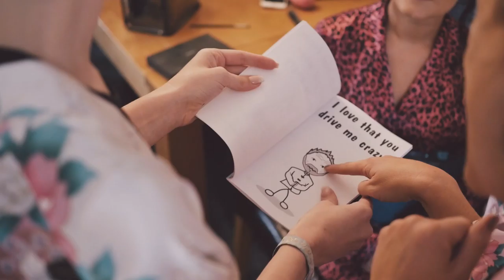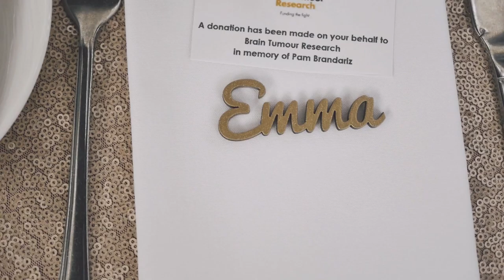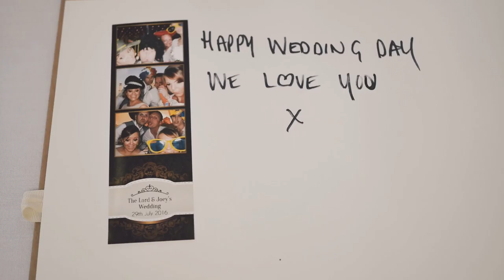JO + DANI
Jo and Dani's wedding at Gorton Monastery